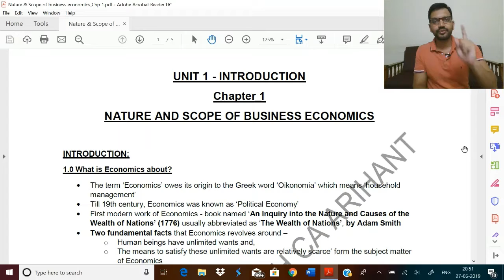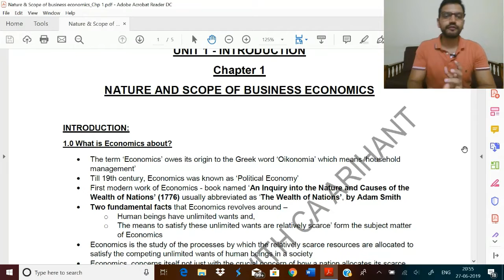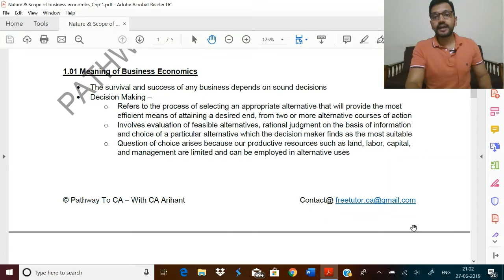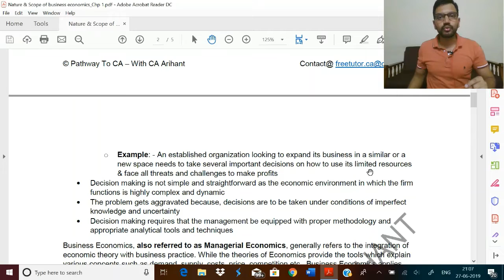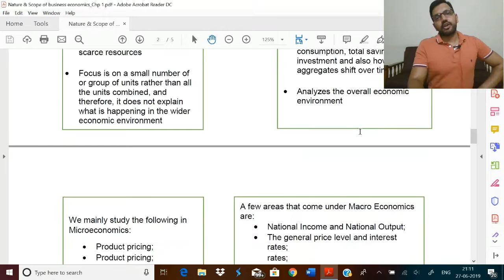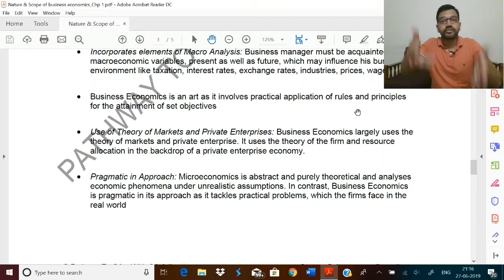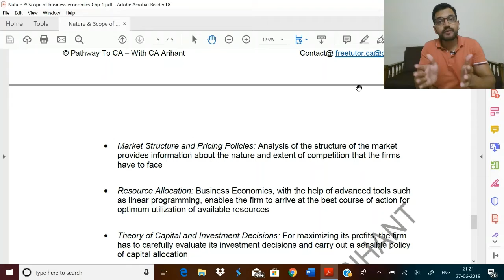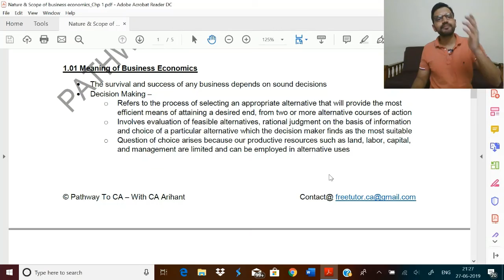Free CA Foundation Economics - Chp 1 - Unit 1 - Introduction ||Nature & Scope of Biz Economics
First free class in the series of CA foundation Economics classes is here! Chapter 1 - Unit 1 explained in utmost detail!